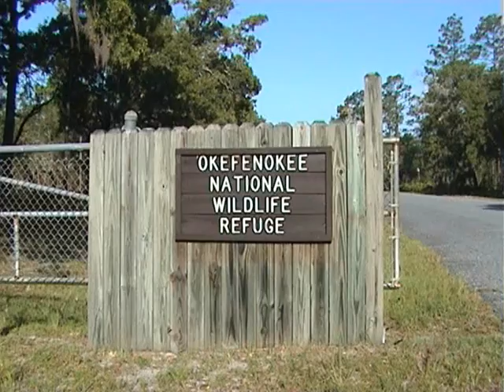Okefenokee swamp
Boottocht met de familie in de moerassen van Okefenokee (Georgië, USA) op 11 juli 2014. We verbleven in the Okefenokee Pastimes van Jo and Steve. De boottocht was eveneens door hen georganiseerd.
Familiy boat trip in the Okefenokee Swamps (Giorgia,USA) on July 11, 2014. We stayed at the Okefenokee Pastimes run by Jo and Steve. The boat trip was alsoe organized by them.